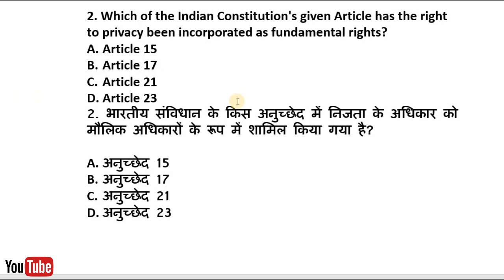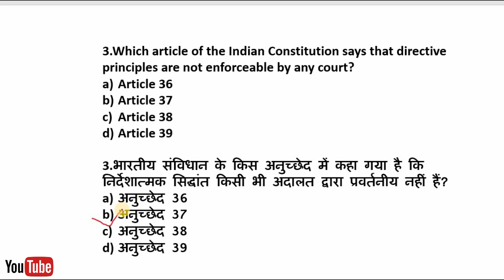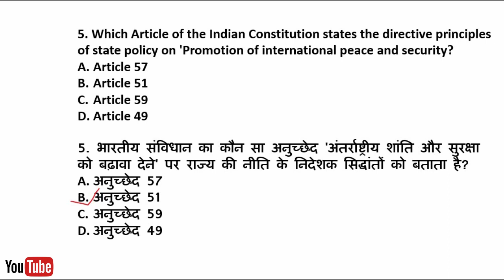Important Constitution Articles MCQ /संविधान महत्वपूर्ण अनुच्छेद /Samvidhan questions answer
I have covered  Important Constitution Articles MC. I hope you will learn from my video and be successful.